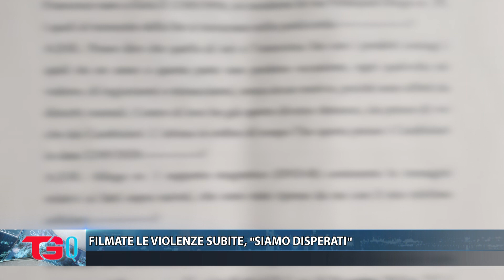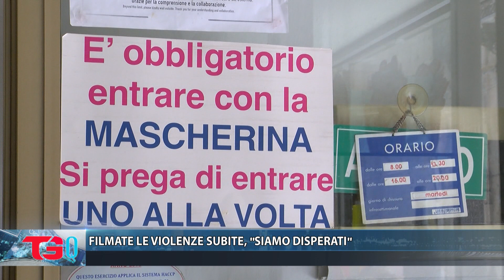FILMATE LE VIOLENZE SUBITE, ''SIAMO DISPERATI''